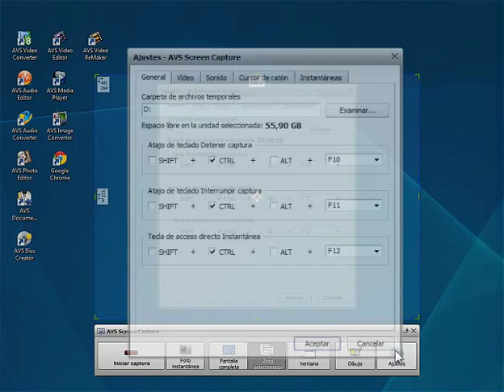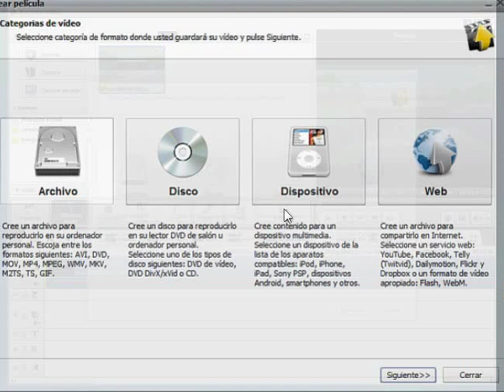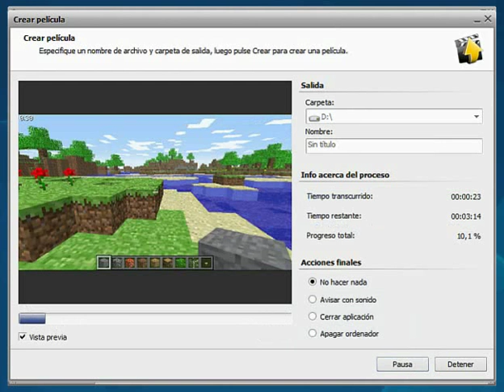¿Cómo grabar un videojuego usando AVS Video Editor?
- Vea nuestra guía de usuario detallada sobre cómo grabar su videojuego fácilmente con AVS Video Editor.

¡Note! Programas de AVS4YOU® no le permiten copiar los materiales protegidos.